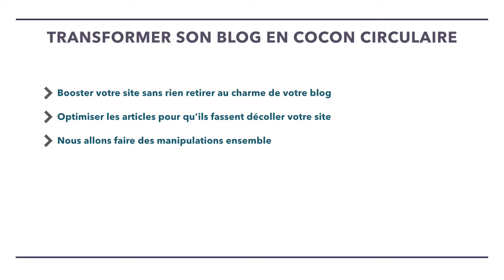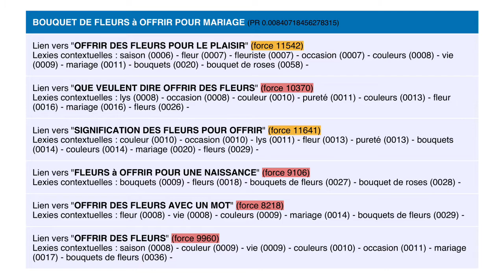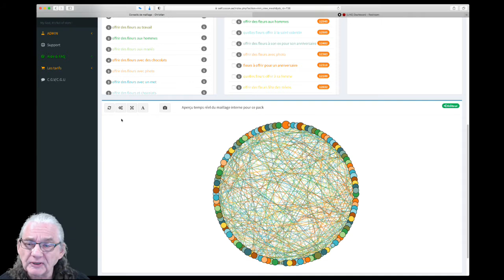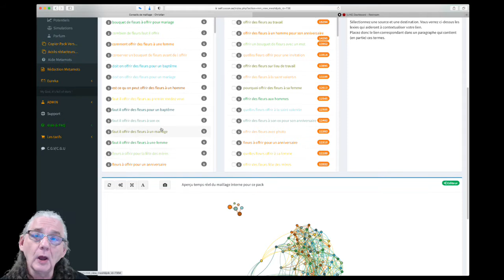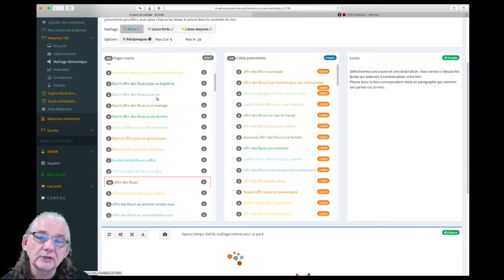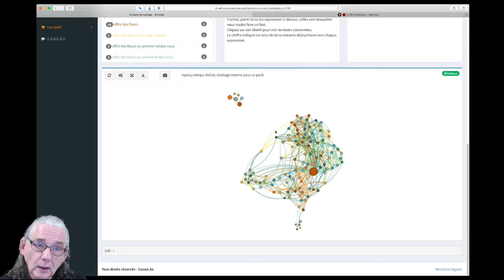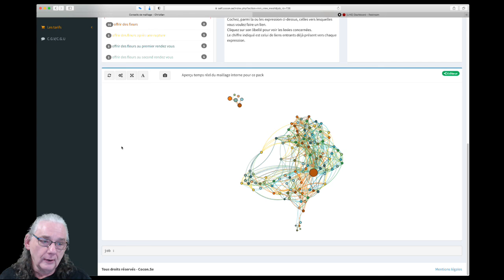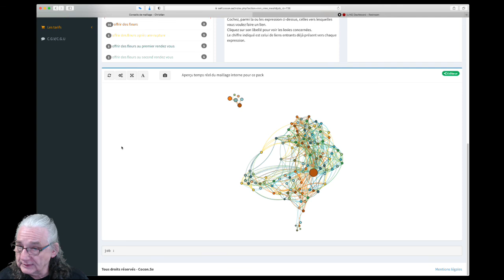Pratique : cocon sémantique circulaire pour booster votre site avec votre blog et Q/R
Nous entrons dans la pratique. Le cas du blog adjoint à un site est un classique de travail mal optimisé.
Je vous montrerai comment changer la donne et mieux utiliser votre blog pour multiplier la force de votre site.